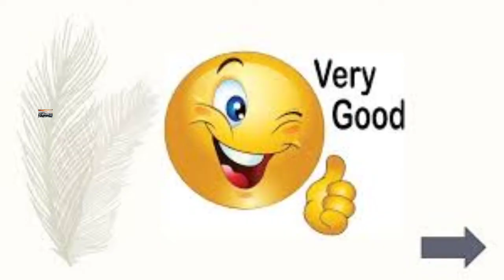ART of PARROT ALPHABET by KIDS CHANNEL 56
kids learning English alphabet
ART of PARROT ALPHABET by LOCAL WORLD ART MAGIC